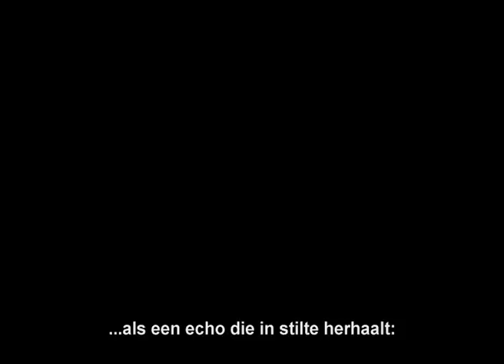MAR ADENTRO trailer (NL)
Mar Adentro is een film van Alejandro Amenábar met Javier Bardem.

Ramón ligt al dertig jaar verlamd in bed terwijl hij verzorgd wordt door zijn familie. Zijn slaapkamerraam is ook zijn enige raam naar de wereld. Hij kijkt uit over de zee waar hij vroeger zoveel ging zeilen. De zelfde zee waar hij tijdens zijn jeugd een vreselijk ongeluk kreeg. Sindsdien is zijn enige doel zijn leven op een waardige manier te beeindigen.
Zijn wereld wordt danig ondersteboven gezet door de komst van twee vrouwen: Julia, de advocate die hem ondersteunt en hem helpt in de juridische strijd om zijn leven naar eigen inzichten te beeindigen, en Rosa, een vrouw uit het dorp die hem er steeds van probeert te overtuigen dat het leven altijd de moeite waard blijft. Beide vrouwen zijn danig van slag door Ramón's indrukwekkende persoonlijkheid en beginnen vraagtekens te zetten bij de principes die zij hun hele leven al aanhangen. Ramón weet dat alleen degene die echt van hem houdt ook degene zal zijn die hem helpt om zijn laatste reis te maken.